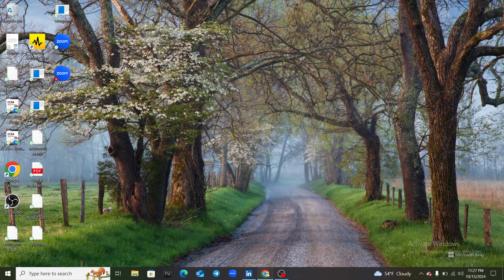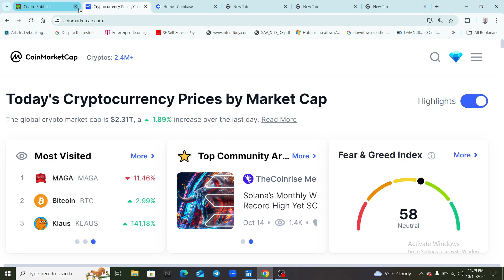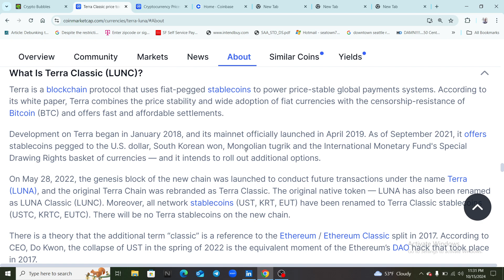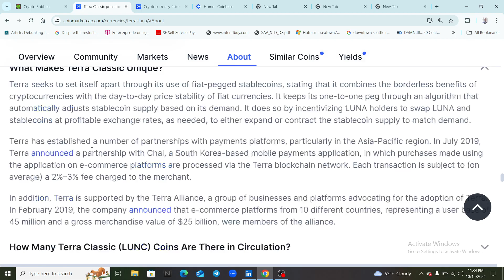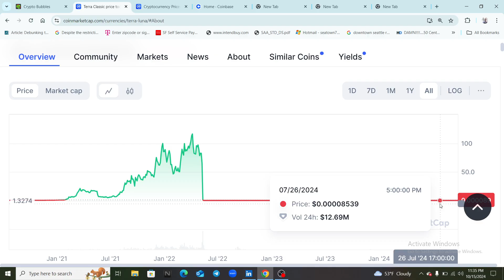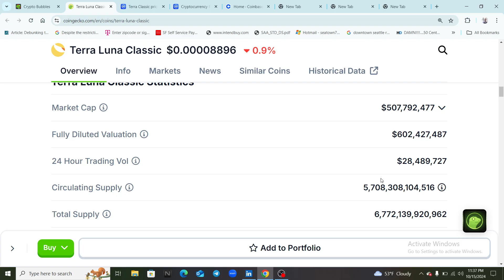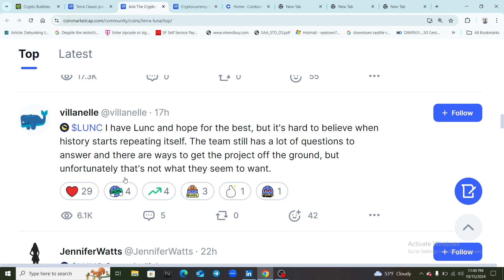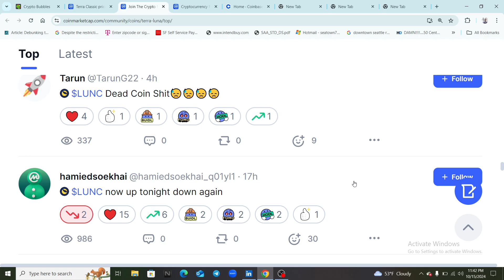Terra classic/ My honest review/ where could this go in 2025?